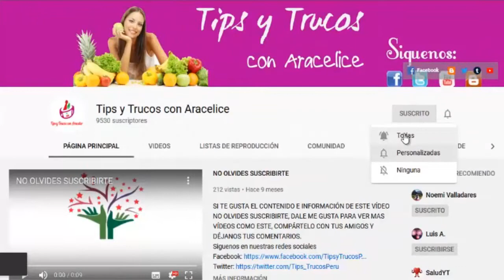BENEFICIOS DE LAS SEMILLAS DE PAPAYA